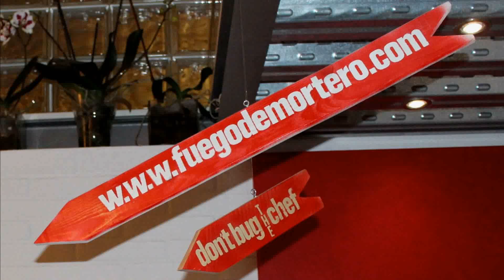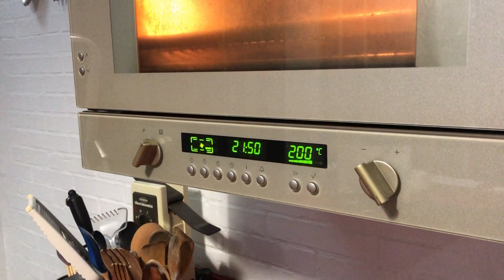Pan de Brioche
Además de ser ideal para cualquier desayuno o merienda, este pan de brioche es una de las claves para poder hacer unas torrijas de campeonato.

Es sumamente fácil y solo necesitaremos 3 horas para hacerlo, de las cuales solo son diez minutos de ejecución, el resto es la espera para la fermentación y horneado.

Ingredientes:
150ml de leche entera, 50grs de azúcar blanquilla, 50grs de mantequilla pomada, 3 yemas de huevo, 25grs de levadura fresca, 350/400grs de harina de repostería y 3grs de sal.